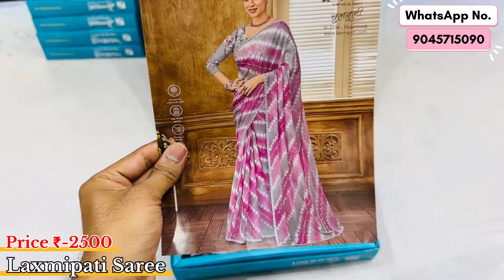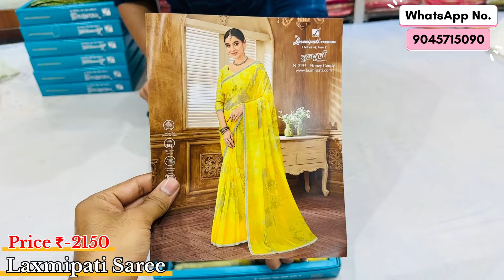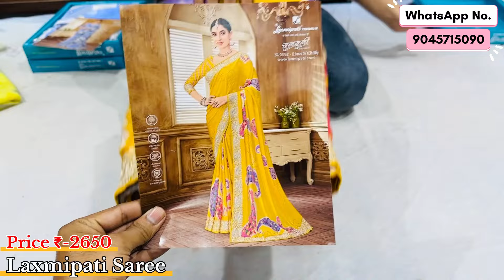लक्ष्मीपति साड़ी का नया केटलौग CHULBULI 🎊 || Laxmipati Fancy Saree Collection 🛍️ || Online Saree ✅